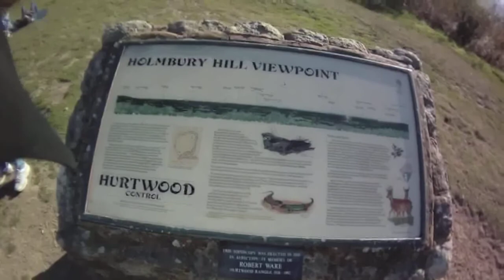Peaslake MTB ride2011-10.mp4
Just another day out mountain biking with Alex at Peaslake in late October 2011, can't believe how sunny and dry it was.